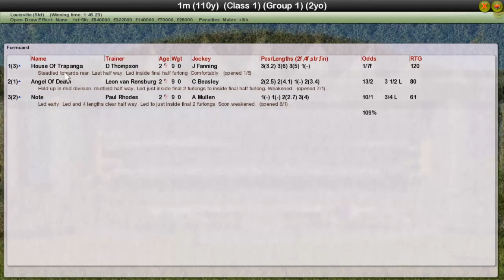FR WK12 R14 Breeders Cup Juvenile Fillies